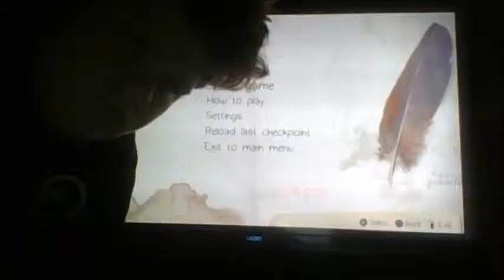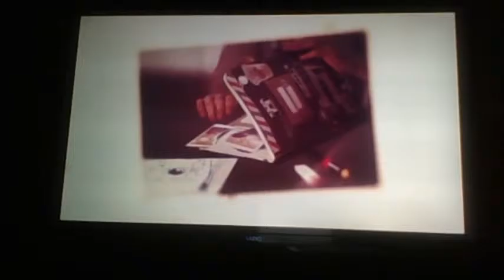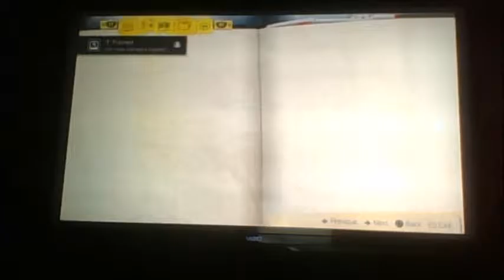LiSE5P2 Blind part 2